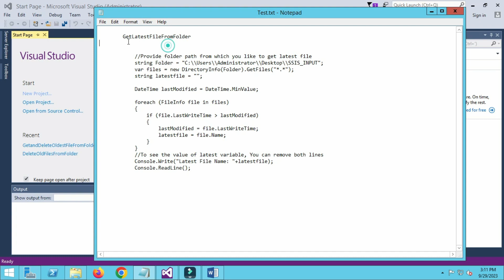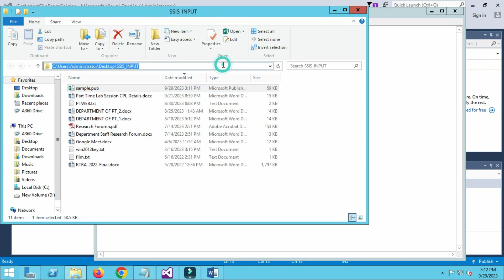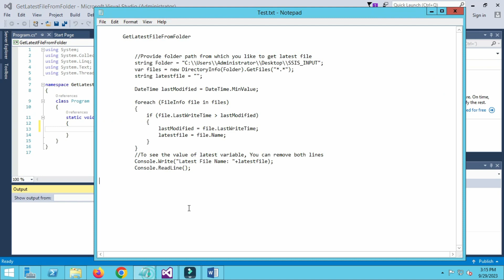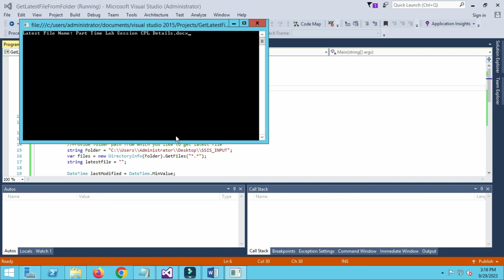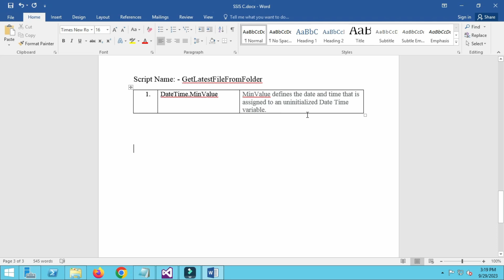PART 72 How to Get Latest File from a Folder Using C# Script(Tamil) | TechIT DBA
Today we will basic things on How to Get Latest File from a Folder Using C# Script.

Thanks & Regards.
TechIT DBA